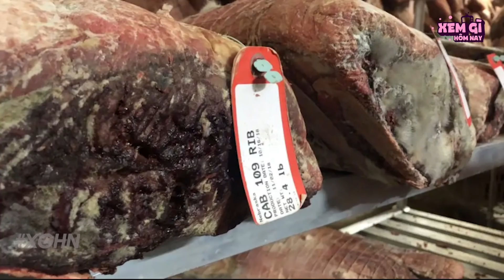7 Món ăn "Mốc Meo" ĐẮT đỏ chỉ giới SIÊU GIÀU mới DÁM ăn | Xem Gì Hôm Nay